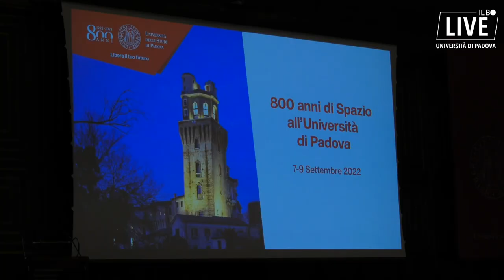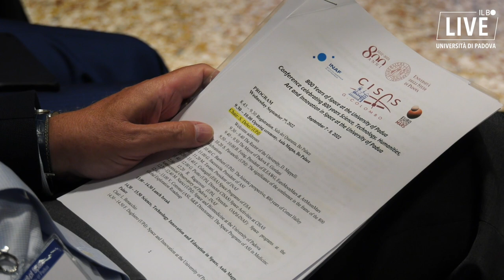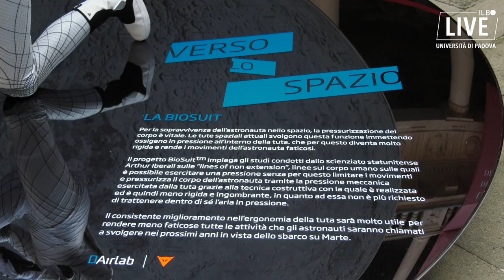800 anni di spazio: la tradizione patavina guarda al futuro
Il convegno "800 anni di spazio all'università di Padova", organizzato nell'ambito delle celebrazioni per gli 800 anni dell'ateneo patavino, è stato un momento di confronto in cui sono state ripercorse le tappe più importanti della conoscenza dello spazio, in una storia che è iniziata diversi secoli prima che si aprisse l’era dell’esplorazione spaziale per come la intendiamo oggi.
Le interviste alla professoressa Sofia Pavanello, responsabile scientifica del convegno, e a Giorgio Saccoccia, presidente dell'Agenzia spaziale italiana.

Servizio di Barbara Paknazar
Riprese e montaggio di Barbara Paknazar